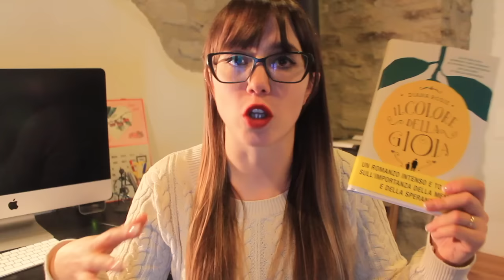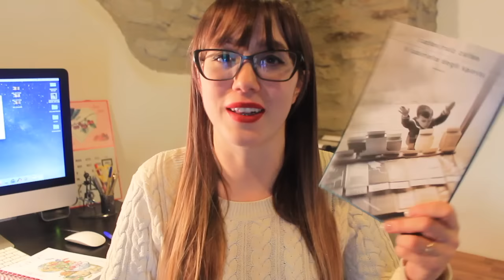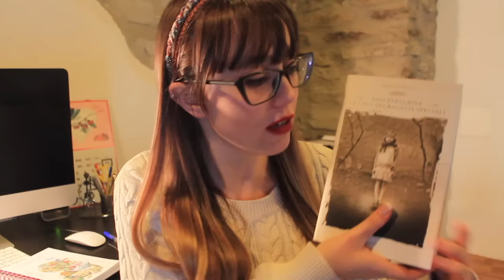Tanti libri sotto l'albero di Natale!!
Buon 2017 lettori! Quest'anno sotto l'albero ho trovato tanti libri... E voi?

Se vorrete ACQUISTARE uno qualunque dei titoli che ho nominato, vi basterà cliccare sui LINK SOTTOSTANTI. In questo modo mi aiuterete a ricevere una piccola commissione sugli acquisti che mi permetterà di creare nuovi contenuti per il canale (ovviamente senza costi aggiuntivi per voi!)

Libri citati:

- Pastorale Americana (Philip Roth)

- Il colore della gioia (Diana Rosie)

- Il segno della croce (Glenn Cooper)

- Il diavolo vince a Wimbledon - Lauren Weisberger
- Il labirinto degli spiriti  (Carlos Ruiz Zafon)

- La coppia perfetta (B.A. Paris)

- Anna e l'uomo delle rondini (Gavriel Savit)

- Il Quiddich attraverso i secoli (J.K. Rowling)

- Le fiabe di Beda il Bardo (J.K Rowling)

- L'estate prima della guerra (Helen Simonson)

- La vita degli altri (Neel Mukherjee)

- Miss Peregrine. La casa dei ragazzi speciali (Ransom Riggs)